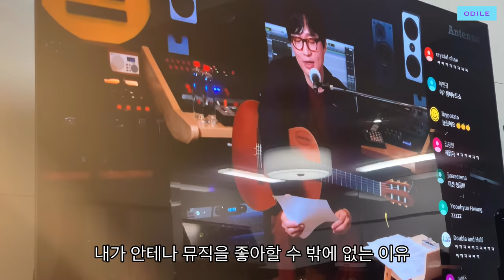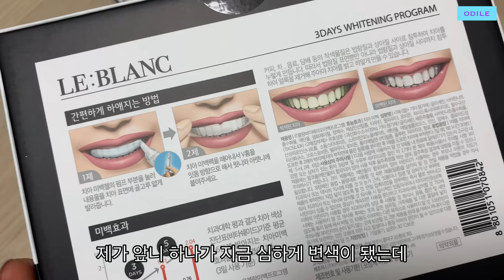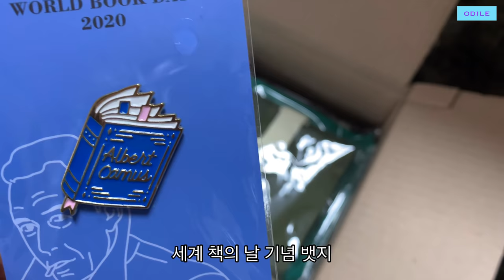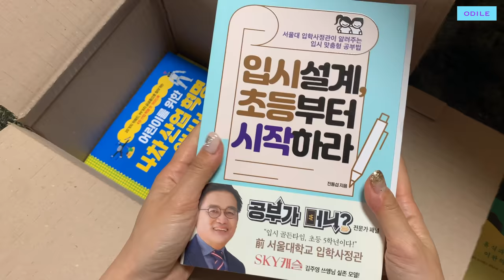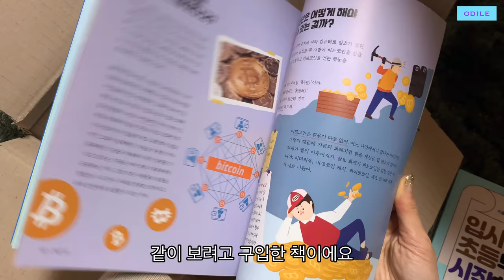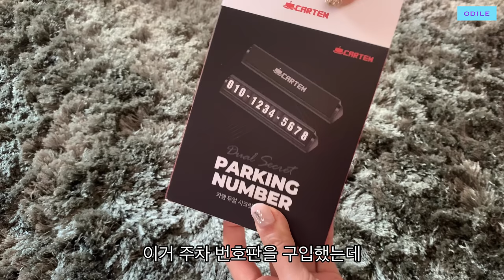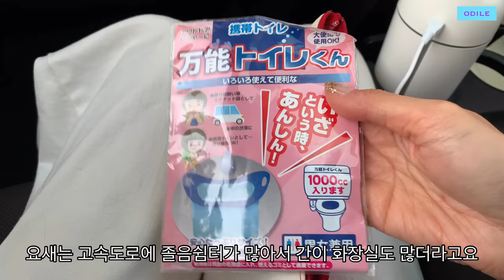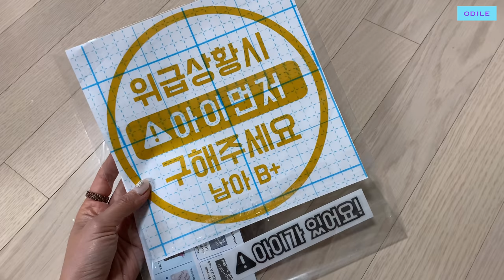(ENG)VLOG “ 한국주부일상 • 엄마의 차량용품 • 네버엔딩 택배뜯기 • 온라인 개학과 홈카페의 상관관계 • Korean Life • Mom’s Daily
오랜 집콕생활로 마음이 물렁물렁해지다 못해
흐물흐물해지고 있는듯 해요 😔
하루에도 백만스물여섯번쯤 롤러코스터를 타네요🎢
이럴 때 일수록 몸 건강 만큼
마음의 건강도 열심히 잘 챙겨야겠어요 🧘🏻‍♀️

📦 그래서 이번주 영상에는
끊임없이 택배를 뜯는 제가 있습니다(...) 🙄

매일 잠들기 전, 내일은 뭘 하며
나를 행복하게 해줄까 생각해 봅니다 🌙
생각만해도 벌써 마음이 피식,웃고
즐거워져요 🎵
우리 매일 ‘나’를 기쁘게 해줍시다 🥳

The life of being unable to go out at will these days is heartbreaking 😔

We should take good care of our mental health at times like this 🧘🏻‍♀️

So I think before I go to sleep every day🌙
What will I do for myself tomorrow and have a happy day? 🥳

Let's make myself happy every day 🥰🎵